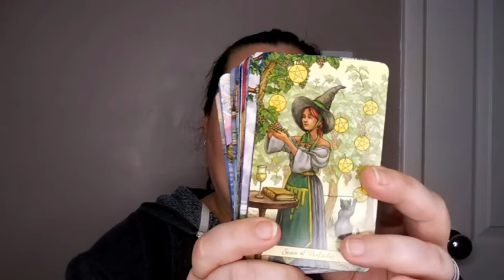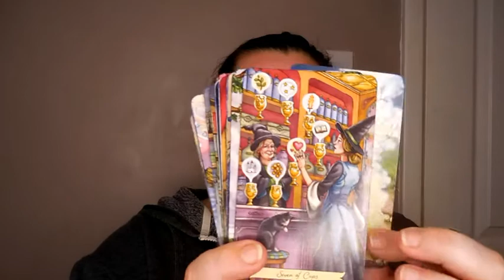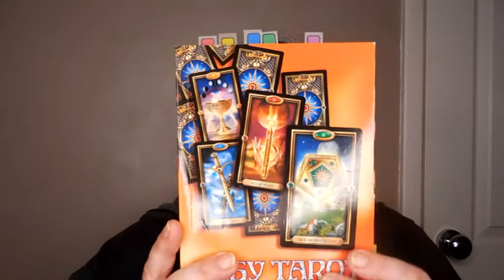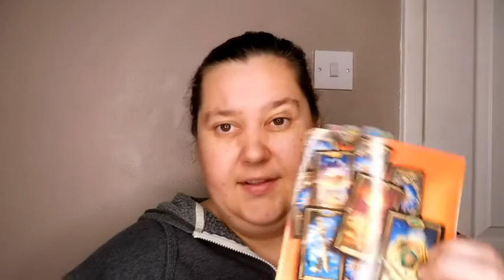TarotGratitude VR to Diane Jarecki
Today I'm doing my VR to TarotGratitude by Diane Jarecki

Mentioned:
Easy Tarot: Learn to Read the Cards Once and for All!
by Josephine Ellershaw